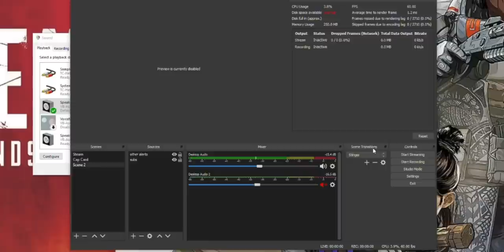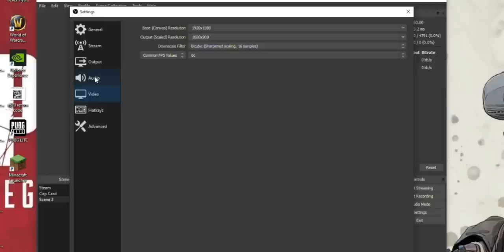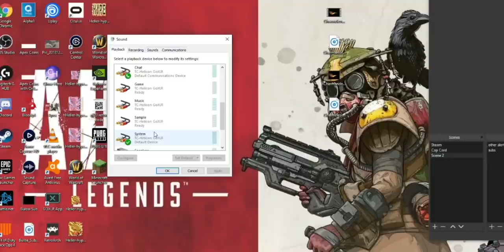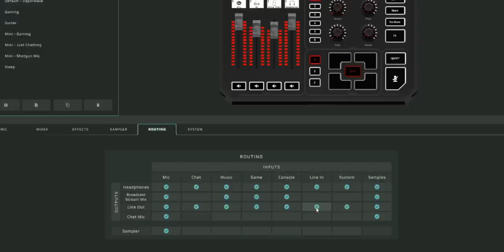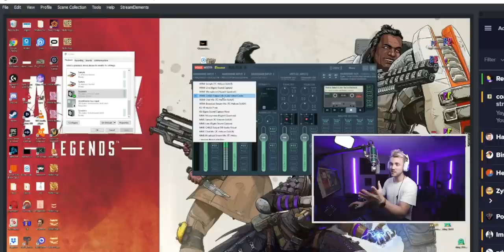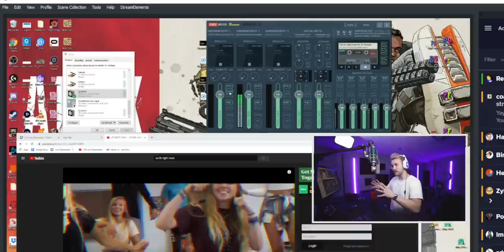2 PC Streaming - Audio Setup Masterclass (USB Mic, Mixer, GoXLR, etc)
You can have solid 2 PC stream audio with nothing more than a USB mic. Here are the tools you need to know to set up USB mics, mixers, Voicemeeter, GoXLRs, etc.